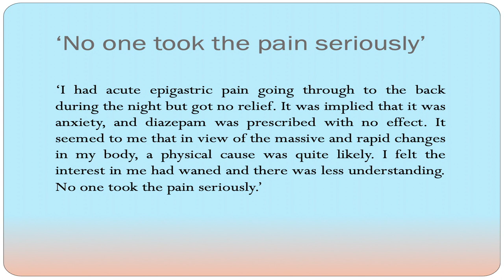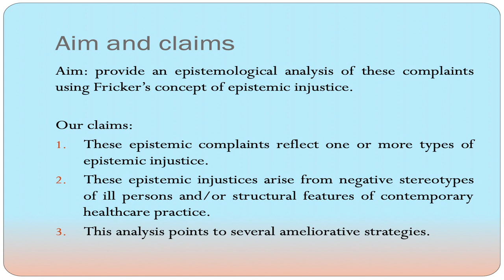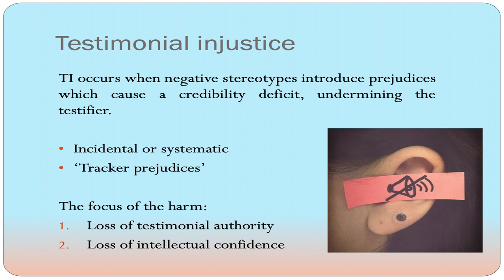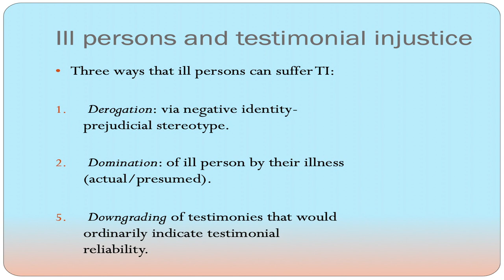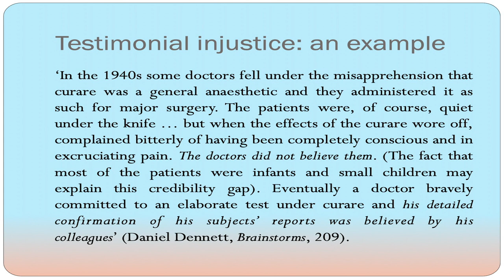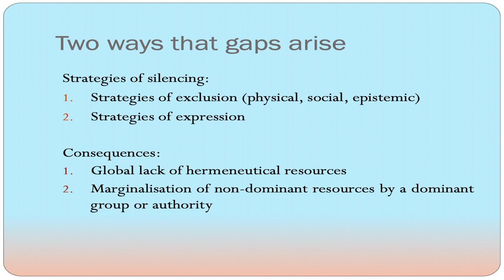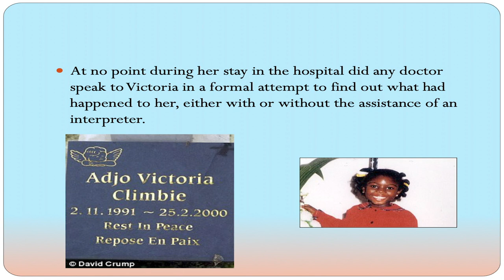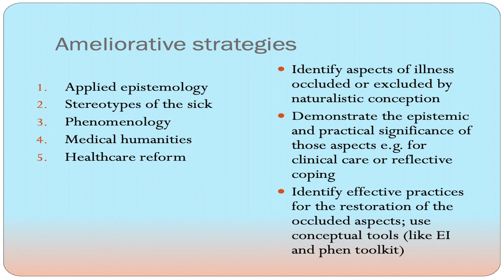Havi Carel - 'It’s Hard To Think Without Your Pants On’: Patients As Knowers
Royal Institute of Philosophy London Lecture Series: How Do We Know? The Social Dimension of Knowledge.

In this talk Havi Carel, Professor of Philosophy at the University of Bristol, will examine how patient accounts are discounted, ignored, marginalised or otherwise deemed uncredible. Using Miranda Fricker's concept of epistemic injustice, she will characterise this problem as endemic to modern healthcare structures, ending by offering ameliorative strategies.

Havi Carel is Professor of Philosophy at the University of Bristol and the author of Phenomenology of Illness (2016), Illness (2008, 2013, 2018 shortlisted for the Wellcome Trust Book Prize), and of Life and Death in Freud and Heidegger (2006).

This lecture was presented on October 18, 2019.